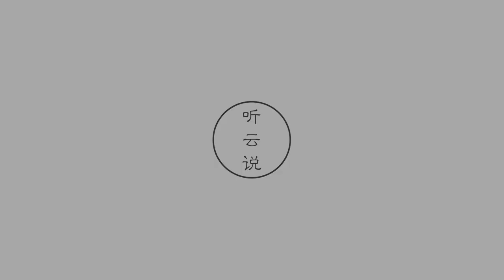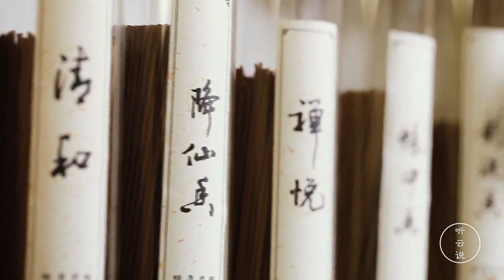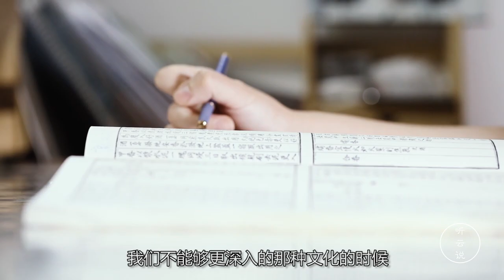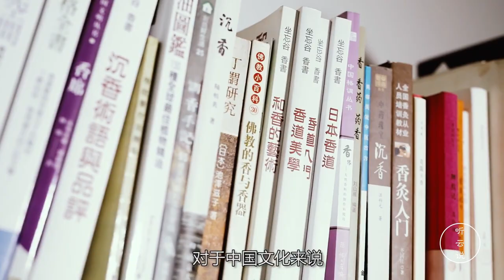鹅梨帐中香 Ancient Chinese Goose Pear Incense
Being allergic to additives，Su Xiao has the chance to know ancient incenses and becomes a person who can make them. Incense also opens a door of Chinese traditional culture for her. In her opinion, the ancient Chinese incense reflects the rich historical heritage and philosophical wisdom of China. That makes her job of making traditional incenses very meaningful. In this video, Su Xiao will teach you how to make an ancient Chinese incense called goose pear incense within one minute.

这是“中华之美”短视频征集大赛（第一期）的获奖作品，更多获奖作品，可以点击播放列表
This is the award-winning video of the 1st EMOMENTS "Beauty of China" Short Video Contest, and for more award-winning videos, please check the playlist

Besides presenting what real China is via short videos and documentaries, we also have China-themed video material for sale.